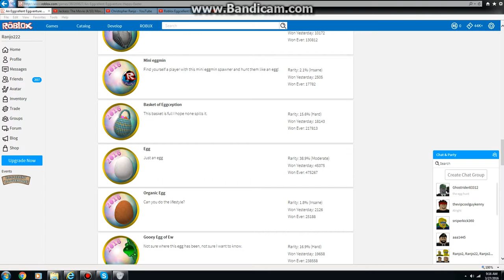Roblox Eggcellent Eggventure: Organic Egg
Here's a hint, you have to keep on killing players to get it. If you got the chances gamepass, there's a chance you might get it around 10 or 30 dunno. I didn't bought it, so I don't know much about that gamepass. Anyways, it took me like 73 kills to get the organic egg. I didn't even have the gamepass lol. If I were you guys, just go to a vip server, so no one can bounce your egg. If you have a vip server, you can kill your friends. It depends on what your friends will do.